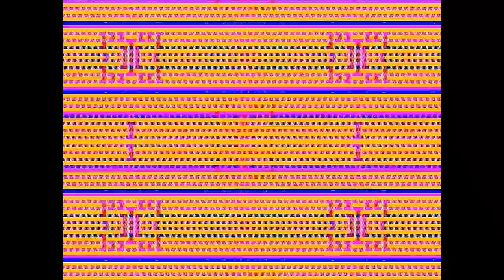Elementary Cellular Automata A [20210616]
Playing around with some cellular automata on an arduino using the TVout library, processed with 2 video mixers. I am probably going to try to elimate a couple more rulesets  and maybe make some adjustments to the direction changes.